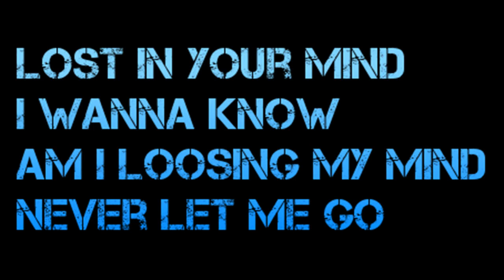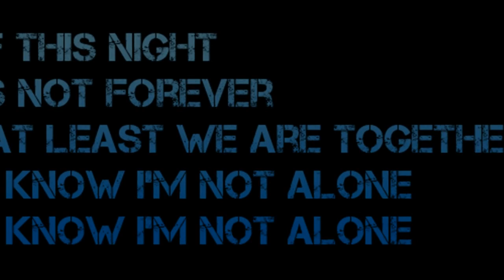Alan walker - Alone Lyrics [ avec son ]